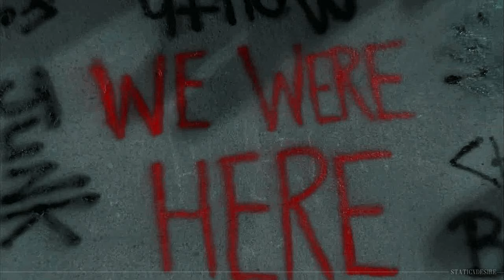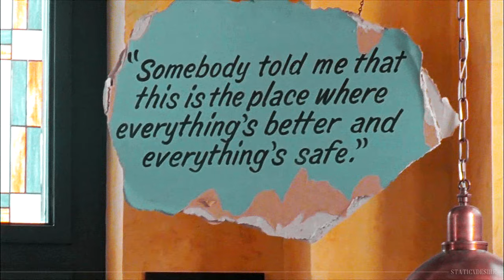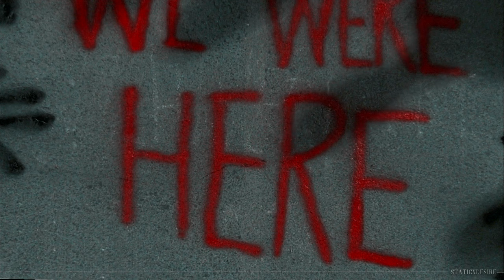One Tree Hill // Castle On The Hill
Happy September 23rd, everyone ♥